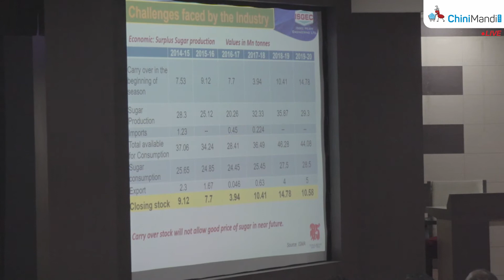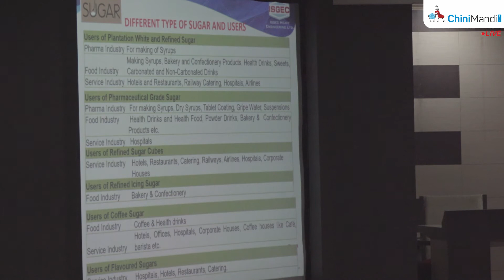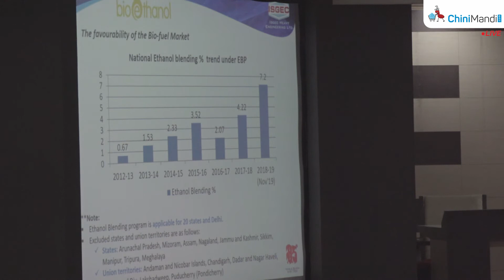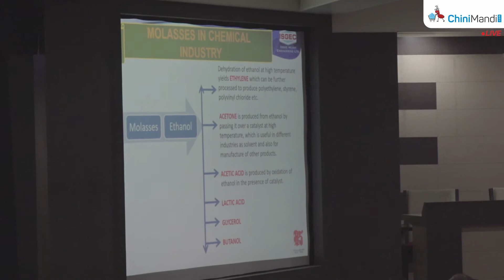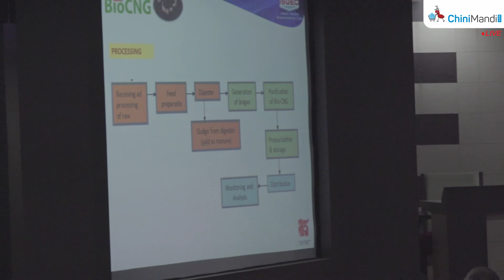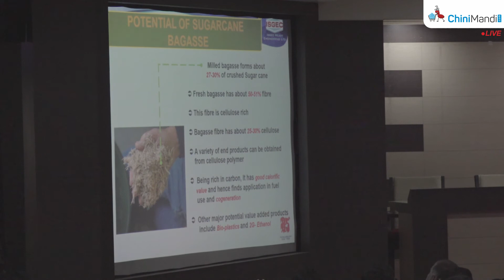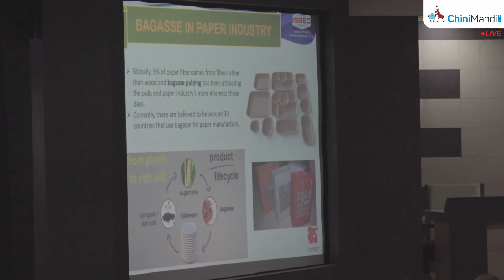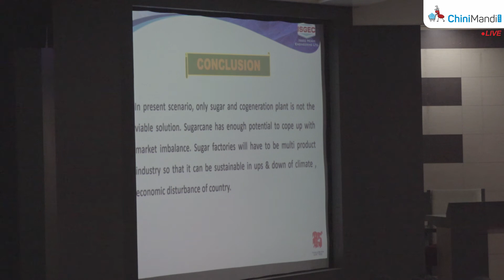Technical Session - I, Mr. Sanjay Awasthi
2nd International Conference on Sustanibilty- Innovation and diversification In sugar and aliied industry, Vasantdada Sugar Institute,Pune

Technical Session - I
FACTORY PROCESSING AND
ENGINEERING
Chairman: Mr. Narendra Mohan,
Director, NSI, Kanpur, India
(Coordinator : Mr. R.A. Chandgude)
Rapporteurs : Dr. V P. Sidanale
Mr. P. G. Patil

1. Mr. D.K. Goel
Hon. Editor, STAI, New Delhi, India
(Technologies for exporting electricity
@100 kWh/t of clean cane while producing
plantation white sugar: A success story)

2. Dr. Jose Oliverio
Senior Consultant,
Dedini, Piracicaba SP, Brazil

(IncreaseYourProfit By Using Sustainable Mill
Technologies – A New Reality To Brazilian
Sugarcane Mills)

3. Dr. Geoff Kent
Principal Research Fellow,
Centre for Tropical Crops Australia
(Latest Technologies in Sugarcane Milling)

4. Prof. Mohammed Mathlouthi
President, Association Andrew
Van Hook, France
(Sugar Crystallization And Drying – Basics And
Practical Aspects)

5. Mr. Sanjay Awasthi
President, STAI, New Delhi, India
(Diversification Through Biofuels & Byproducts
In Biorefinery)